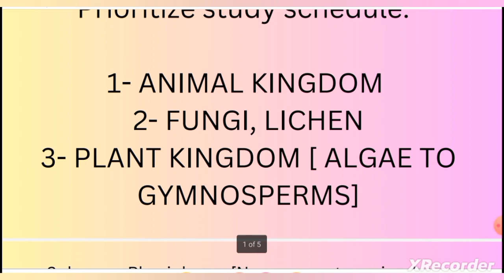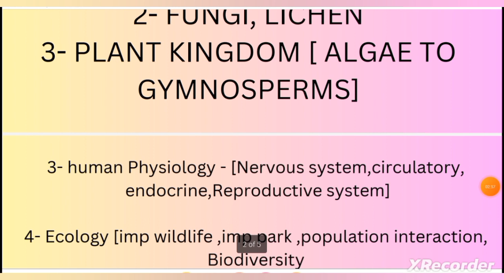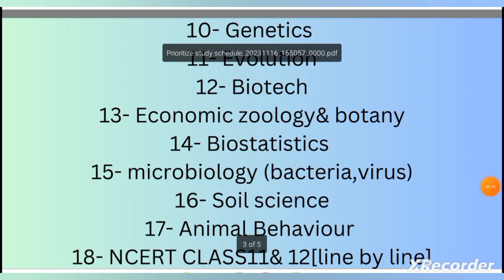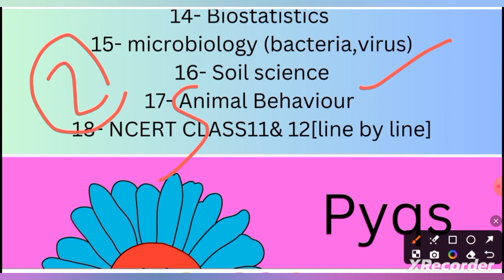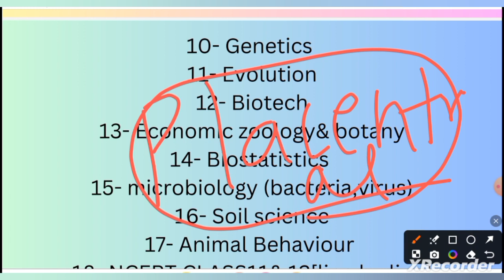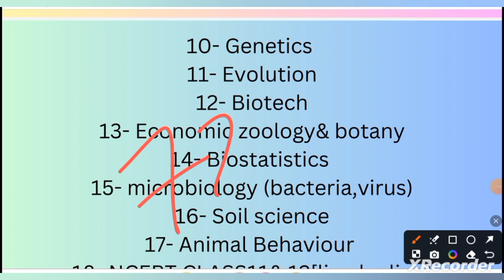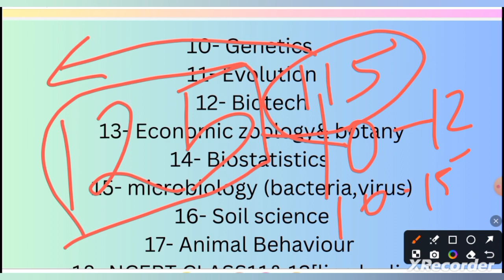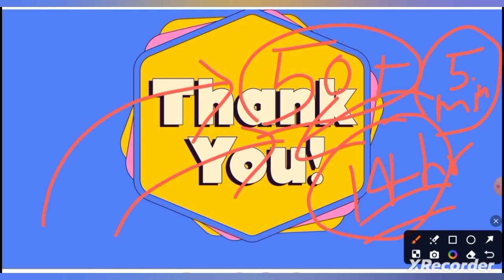|| PRIORITIZE IMPORTANT TOPICS in" 3 STEPS" || UPTGT|| UPPGT || LT || GIC ||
tg channel to get the pdf.

MINUTE REVISION FOR PGT & TGT& LT& GIC PRE🎯